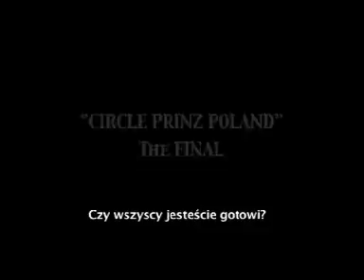Circle Prinz Poland 2007 OTv - TopSide Vs Misjonars - part 7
Circle Prinz Poland 2007 Contest